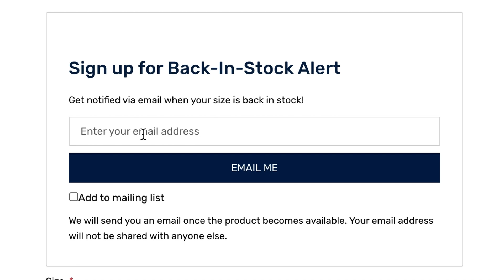Notify System -- How To Screen Capture #2